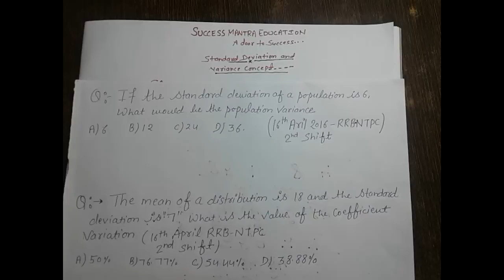Standard Deviation & Variance concept..Very Easy!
Useful for RAILWAY NTPC, SSC, BANK, UPSC, CDS, NDA, LIC & All govt. exams